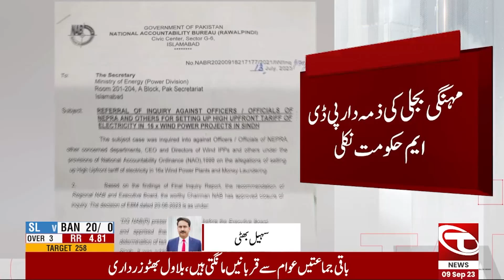Breaking News About PDM | Talon News HD